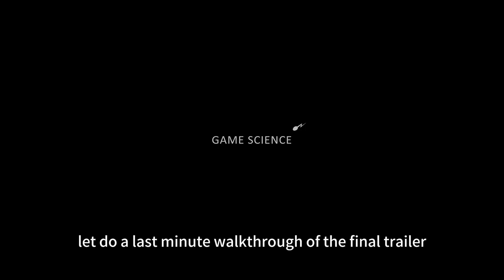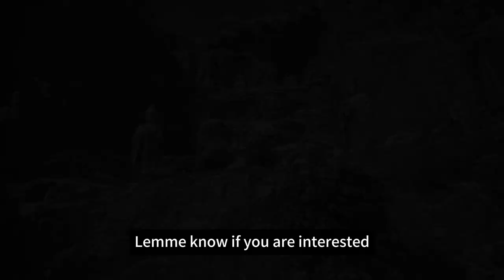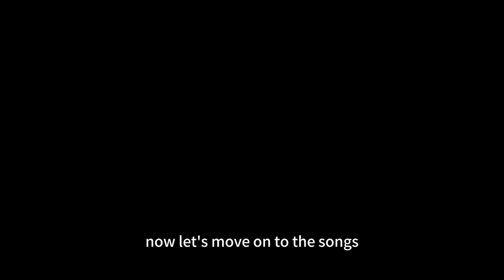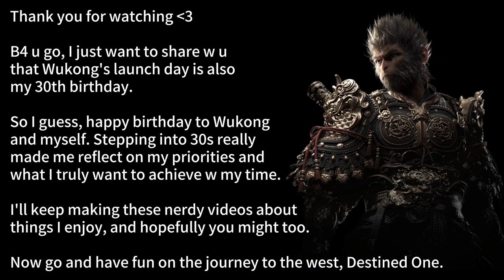Black Myth: Wukong Final Trailer | A Detailed Walkthrough about its Lore and Mythology | EP05